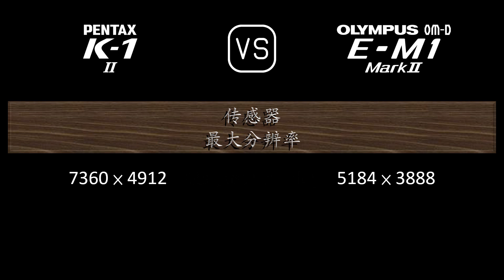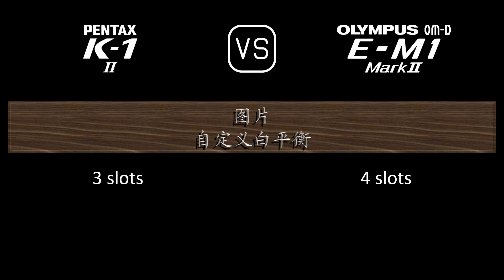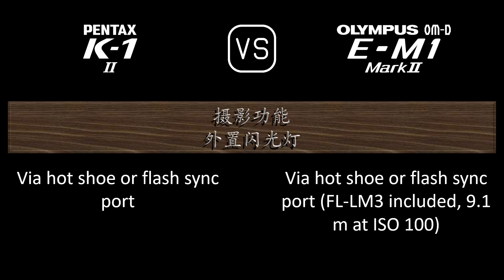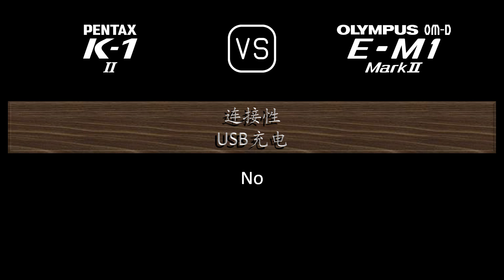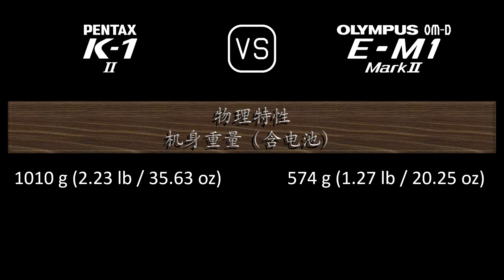Pentax K-1 Mark II 与 Olympus OM-D E-M1 Mark II 的规格比较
本视频是 Pentax K-1 Mark II 与 Olympus OM-D E-M1 Mark II 的功能概述和规格比较 (comparison of specifications)，希望对您有所启发。感谢您的支持。

00:24 推出
00:32 机身
00:41 传感器
01:05 图片
01:21 光学与对焦
01:50 屏幕
02:10 取景器
02:26 摄影功能
03:27 录像功能
03:43 贮存
03:47 连接性
04:16 物理特性
04:36 杂项